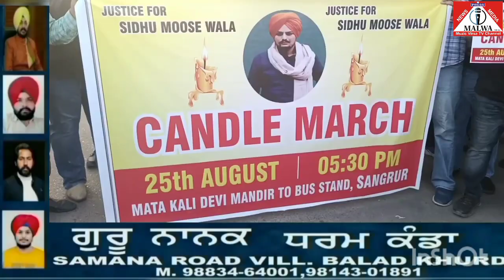ਮੂਸੇਵਾਲਾ ਦੀ ਯਾਦ ਚ ਕੈਡਲ ਮਾਰਚ.ਵਿਰਨਜੀਤ ਗੋਲਡੀ ਦੀ ਸੂਬਾ ਸਰਕਾਰ ਤੋ ਮੰਗ.Sidhu Moosewala